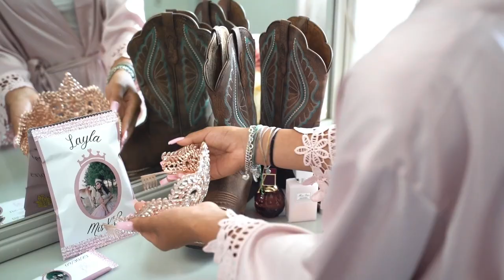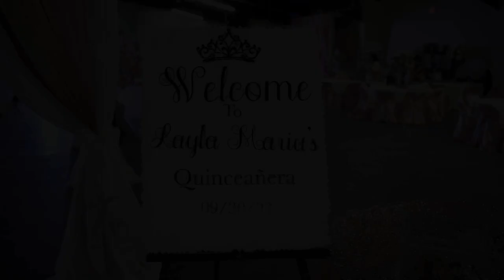Layla Peña Quinceañera Highlights